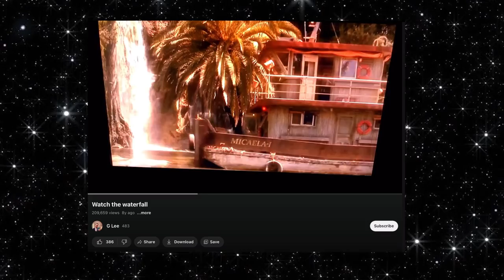The Giant-Snake Monster Movie Of 1997 - ANACONDA (Movie Review)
Anaconda is a 1997 giant-snake monster movie directed by Luis Llova. It stars Jennifer Lopez, Ice Cube and Jon Voight in a movie that was competing with The Lost World: Jurassic Park in the 90’s. Practical animatronic effects, CGI and a jungle adventure vibe complete with cheesy scenes and fun thrills are in this cult classic retro hit.